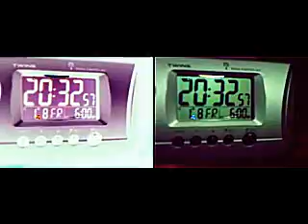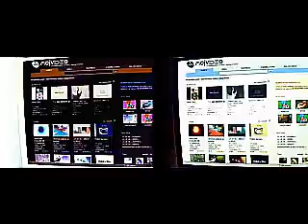.:01_08_08 ~ AVGUST:.